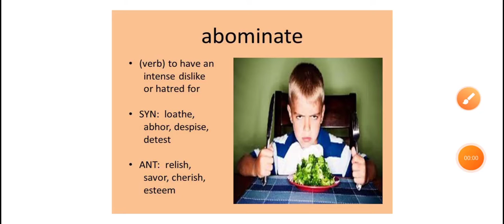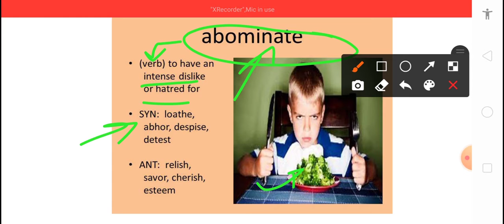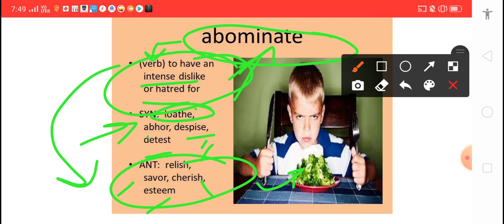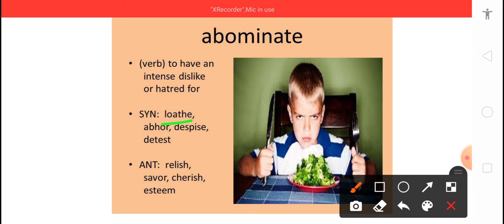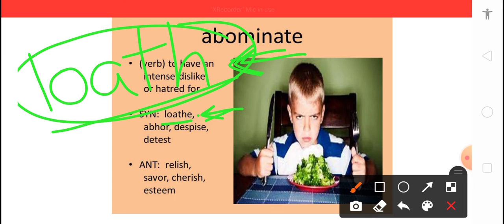Word of the day : abominate